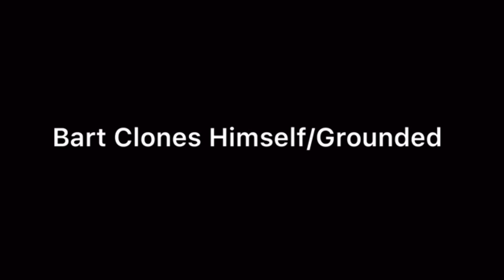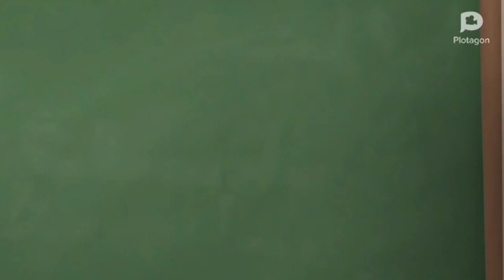Bart Clones Himself/Grounded